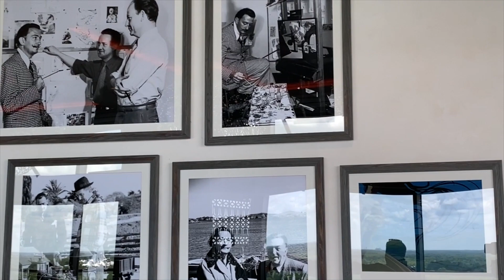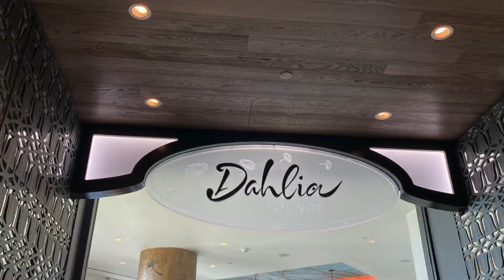Disney Resort Tour | Favorite Disney Resorts | 2 Dads That Love To Travel Vlog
We are a 2 Dad household that loves Disney and Traveling.

Check out our FIRST Vlog Episode where we take you on a POV Disney Resort Tour of 3 different resorts: Art of Animation, Coronado Springs, and Polynesian Village Resort.